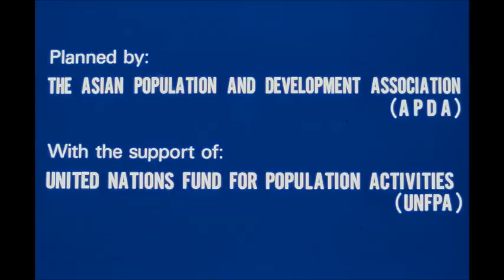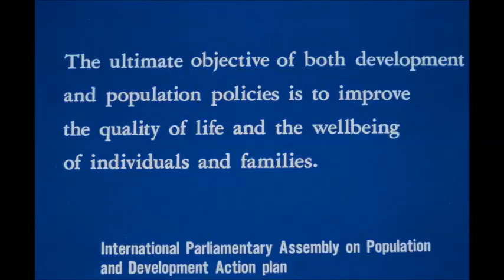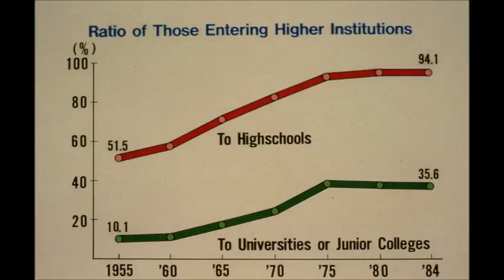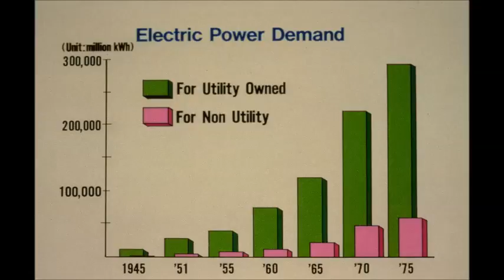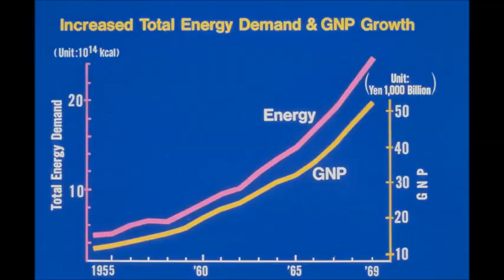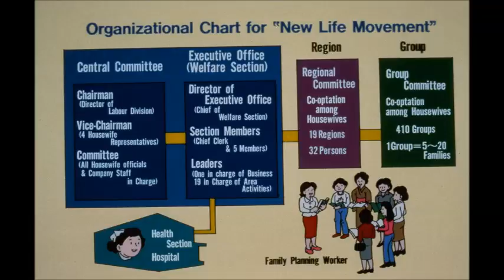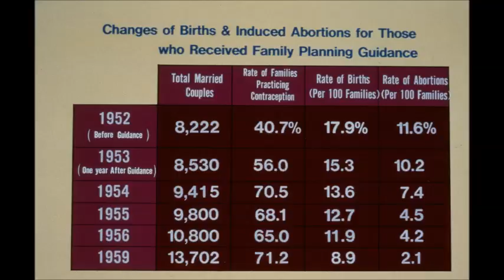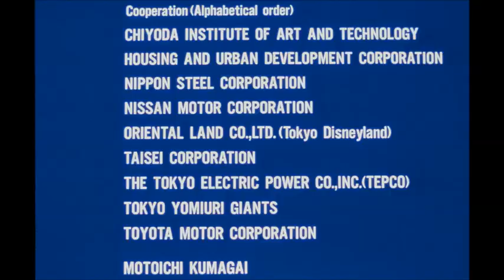03. Industrial Development and Population in Japan: The Prime Mover － Electricity (1986)